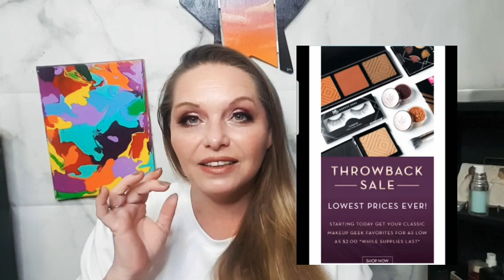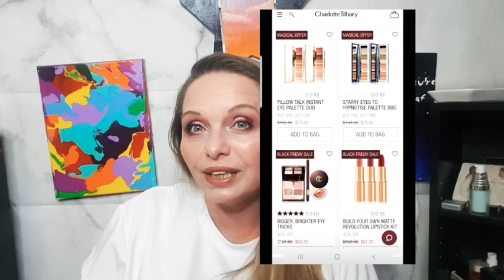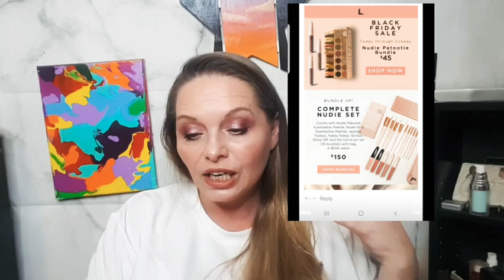🇨🇦 MORE AMAZING BLACK FRIDAY DEALS! IM SHOOKETH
Hi Sweetpea's  Happy Friday!

Holy Hannah More Amazing deals!

ELF cosmetics

Lip Monthly $5 off

Cause Box

Is

Knotty knickers

Tribe Beauty box $34.99 USD plus shipping.

Check out Rakuten.ca! It's an awesome website that pays you Cash Back every time you shop online. There are over 750 stores you can shop at, including Hudson's Bay, Sephora, Old Navy, Amazon.ca, Indigo, Groupon and more!